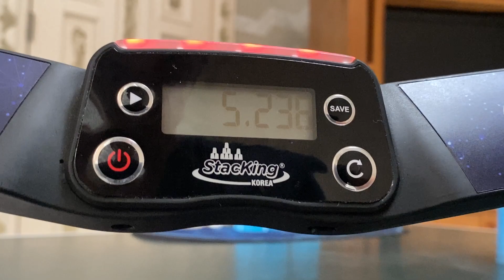New KSSA Mediums Cycle Record! (5.236)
Slight slowdown on the 1-10-1 too
Definitely going for the 5.1